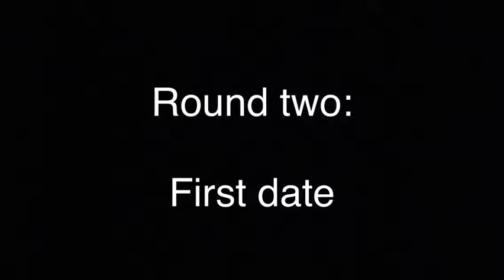Leafu Vs. Silva~Gacha life fashion battle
MY FIRST VIDEO! Oh god if someone from school sees this I’m going to die.